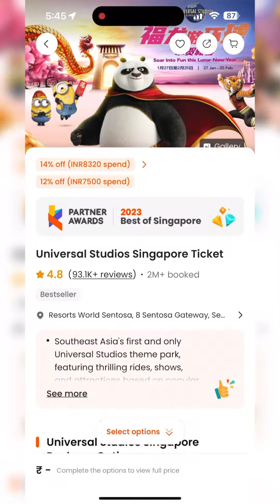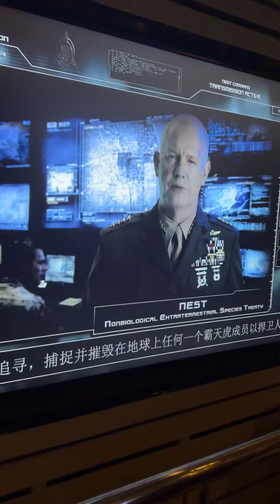Universal studios Singapore tour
Here’s all the do’s and don’t at universal studios